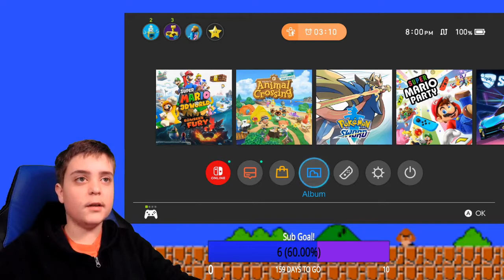My first time playing Super Mario 3D World in 5 YEARS!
Twitch.tv/madkraft1